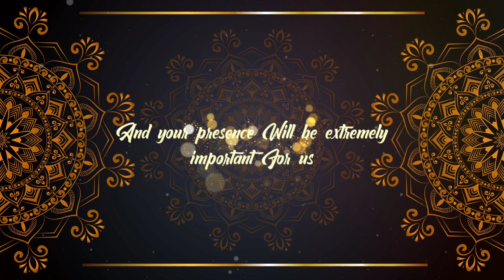Wedding invitation template.